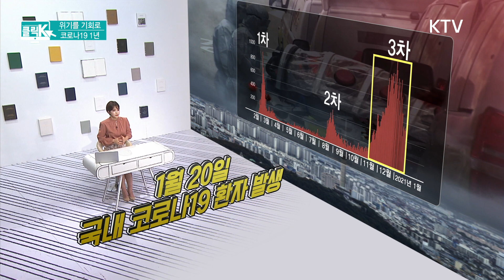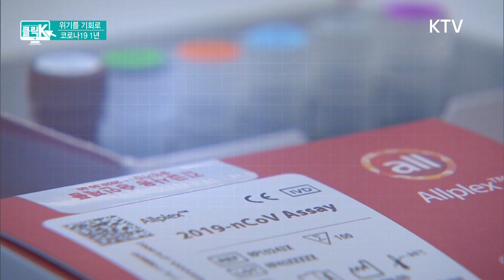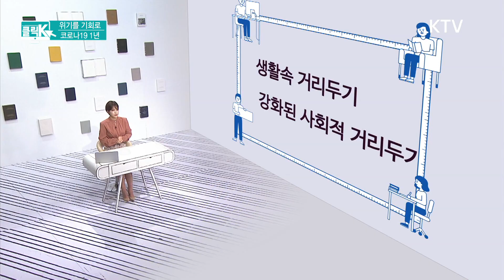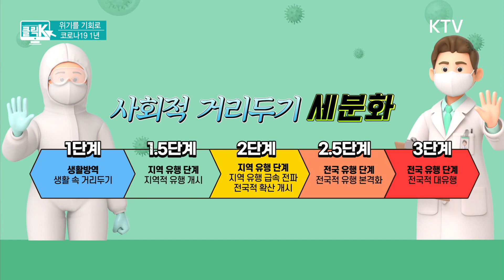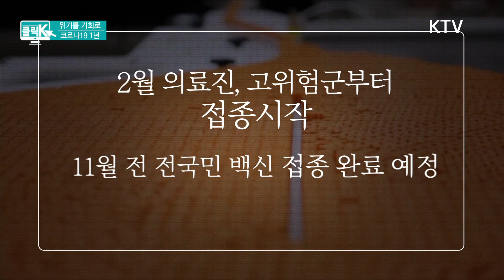KTV 위기를 기회로! 코로나19 1년 [클릭K]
2020년
1월 20일,
국내에서
코로나19
환자가
처음으로
발생하고,

일 년이
지났습니다.

그동안
크게 세 차례
유행 시기가
있었습니다.

지난해
11월부터-
시작된 3차 유행은
규모도 크고
기간도 가장 길게
이어지고 있는데요,

다행스럽게도
올해 들어
완만한
감소세에
접어들었습니다.

이런 가운데
현재 전 세계적으로
백신 접종이
진행되고 있고,

우리나라도
다음 달부터
접종을 시작하기 위해
준비하는 등

코로나 19
'종식'을 위한
노력,
계속되고
있는데요,

2021년은
우리의
잃어버린
일상을
되찾을 수 있길
기대하면서
오늘의 주제,
확인해보시죠.